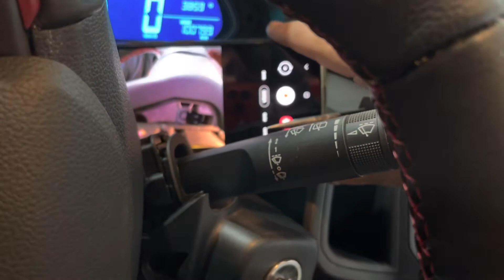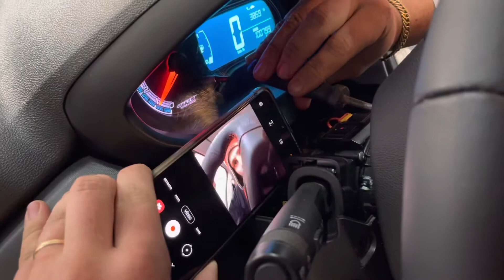TUTORIAL: Como Retirar AIRBAG E VOLANTE Ônix Effect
Fala Galera veja quem somos aqui 👇🏻

Girino Estofados, somos de Xanxerê sc, fazemos esse trabalho em nossa loja e também enviamos kit pronto para todo Brasil….

Gostou? Então clica No Like, e se puder comenta aí …

Se ainda não for inscrito, ajuda aí e se inscreve, hehehe….

CONTATOS ABAIXO 👇🏻

Enviamos kits prontos para a instalação para todo o Brasil! ► Loja Girino Estofados - Xanxerê -Link do da nossa Loja Virtual
★Facebook➜ (curta a pág lá 😅)
★ Whatsapp vendas ➜ (Clicou já cai no whats das vendas)

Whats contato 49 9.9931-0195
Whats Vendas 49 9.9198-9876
Whats Vendas (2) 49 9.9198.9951
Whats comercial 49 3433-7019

É us guri pai, pode abandona

De Xanxerê pro BRASILLLL